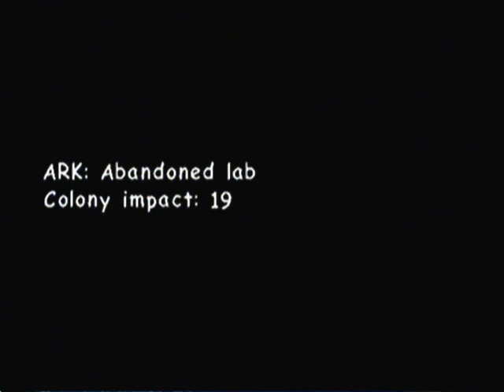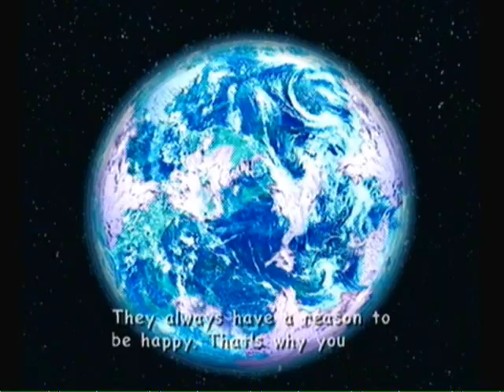Sonic Adventure 2 Battle LastStory Part 2-Shadow Vs BioLizard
The last story continue When BioLizard the real ultimate Life Comes and Face Shadow The ultimate Life Form Which is better?